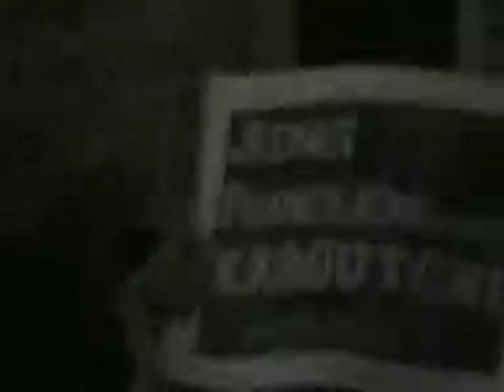Clip du débat du Raincy